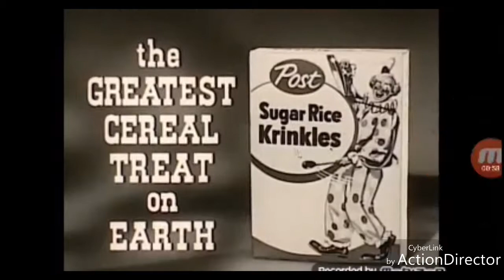Comerciales perturbadores y terroríficos parte 2